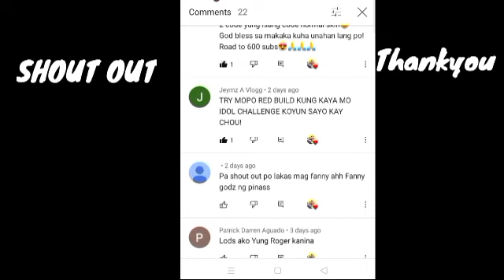iNSECTiON TRY THIS NEW FREESTYLE!! // Geoshi Gaming